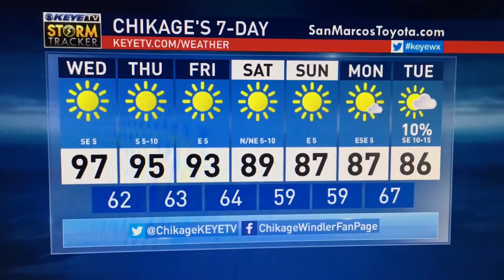Chik's Chat October 13th, 2015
Record heat possible Wednesday through Friday!